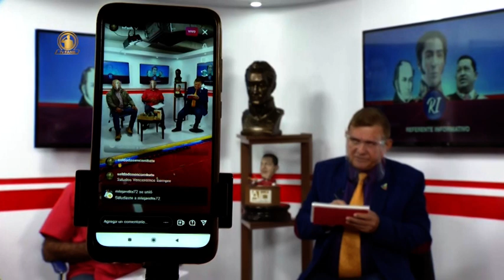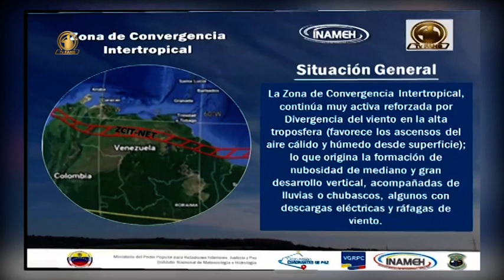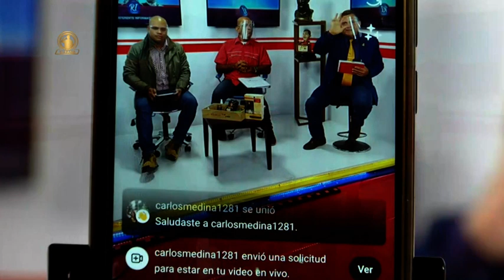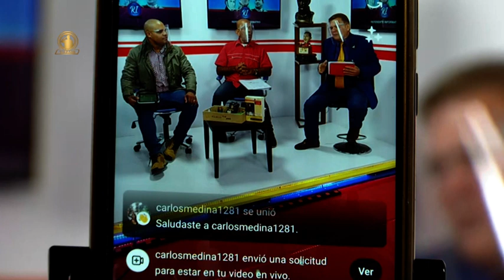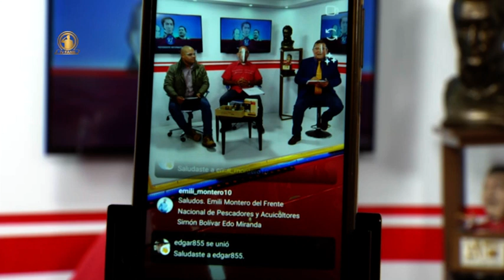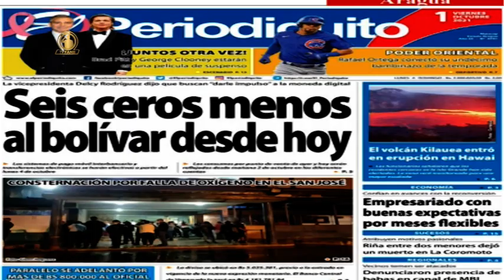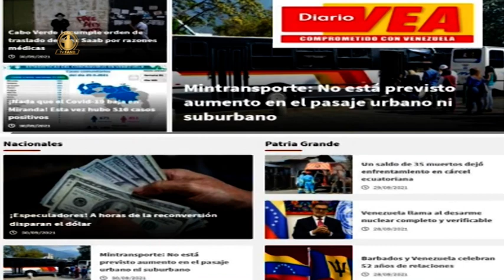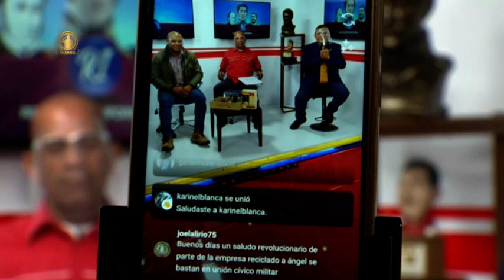TVFANB Referente Informativo N° 893 01-10-21